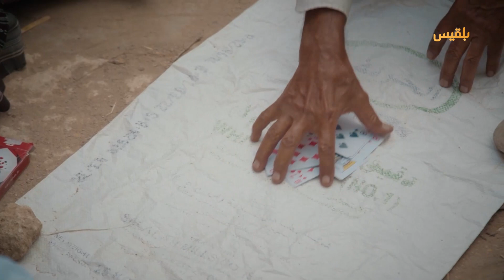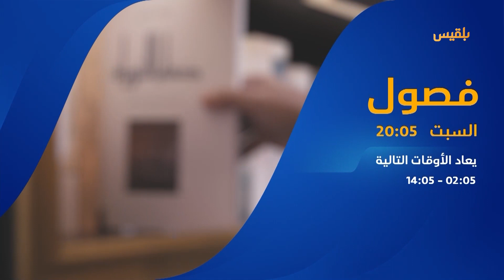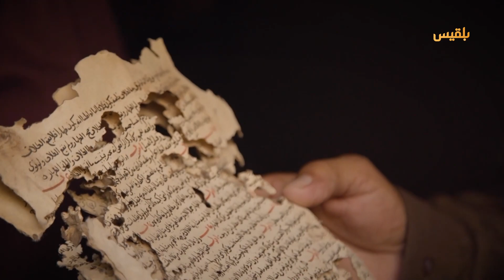حكايات حضرمية | رحلة مثيرة لاستكشاف وادي عمد بحضرموت